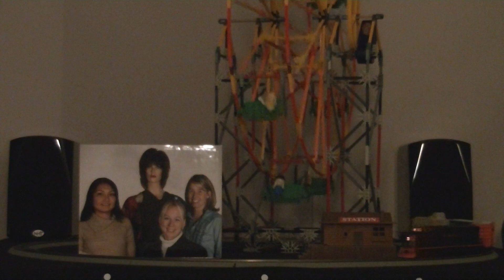JVC Everio GZ-E200 Lowlight